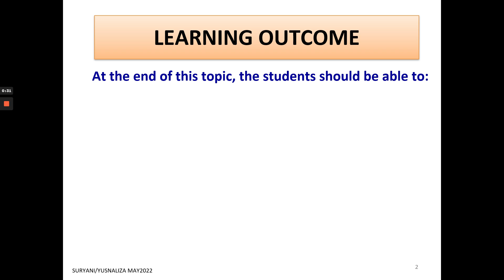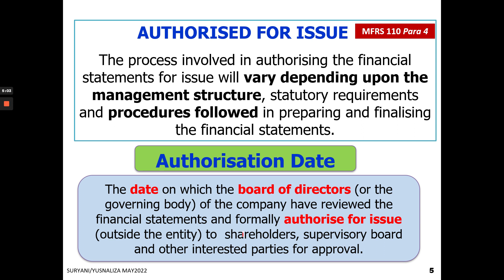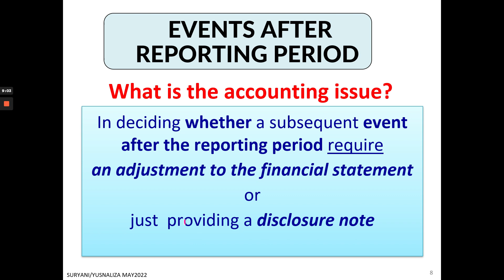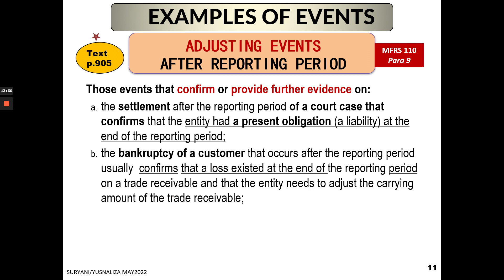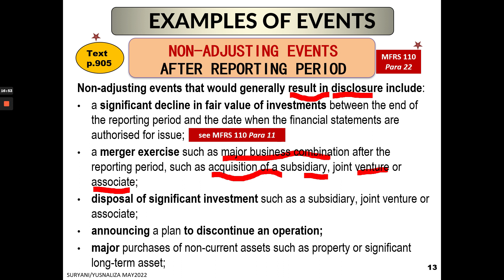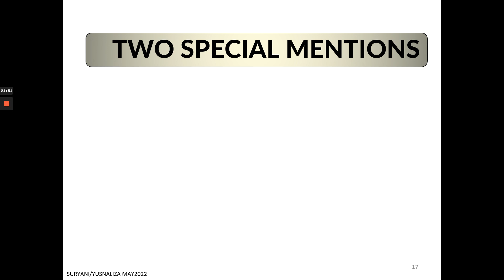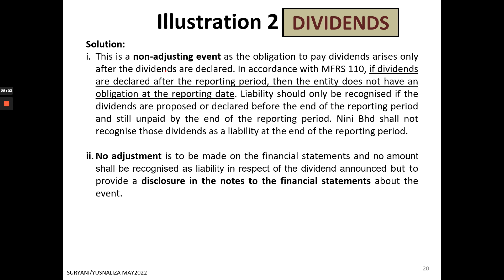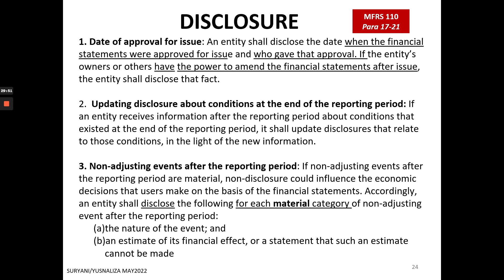L1| MFRS 110/ IAS 10| EVENTS AFTER REPORTING PERIOD | ILLUSTRATIVE EXAMPLES 1 - 3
Typo at 8:30 the date should be 31.3.Yr. 5 instead of 31.3.Yr. 4. Kindly take note